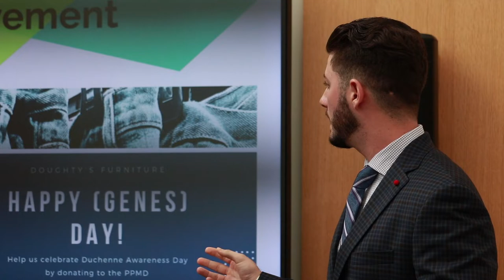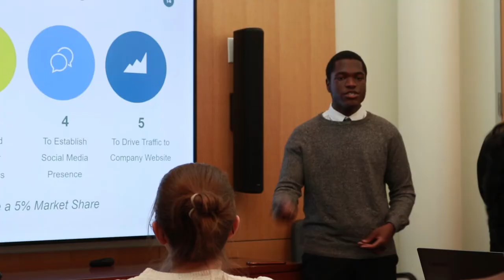Rohrer College of Business: Project-Based Learning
The goal of Project-Based Learning (PBL) is to bring real-world projects into the classroom, and, bring the classroom to the real world. PBL provides students with real-world projects, provides the entrepreneur with a resource to help grow their business, all the while adding to our regional economy...one of Rowan University's Pillars of Success.

business.rowan.edu